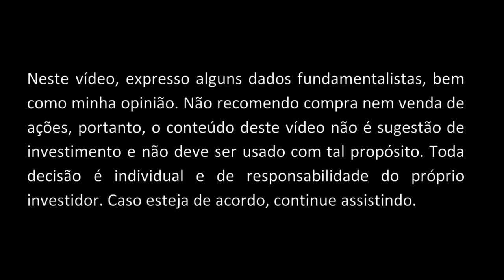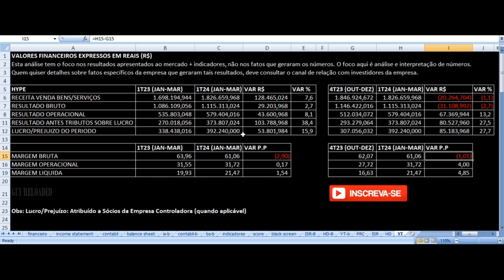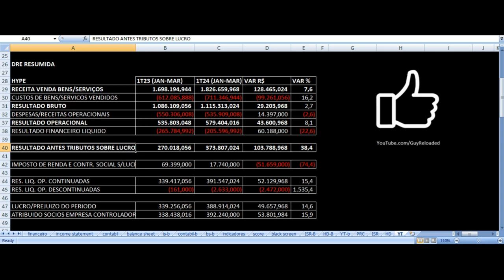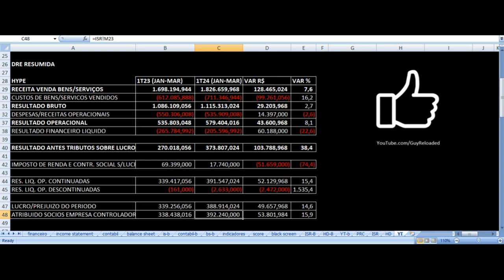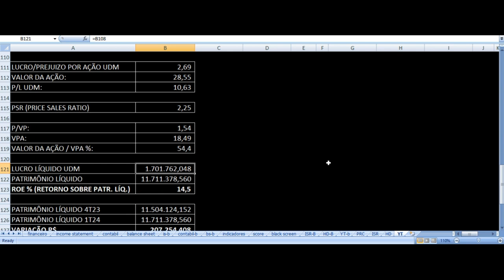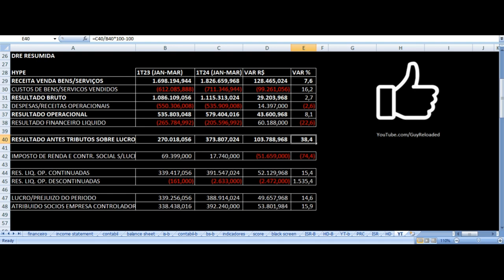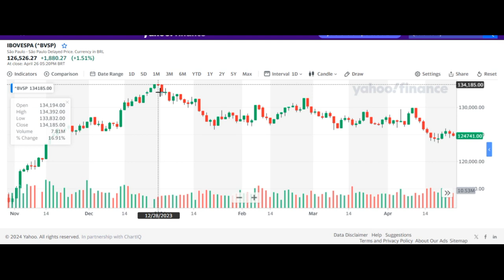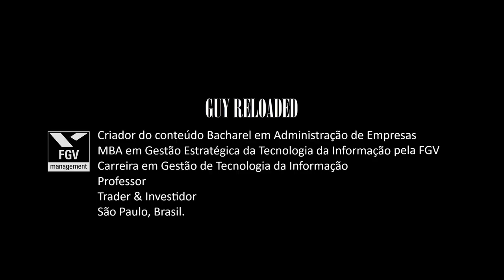Hypera - Resultados 1T24 2024. Vale Investir Nas Ações HYPE3? Análise Fundamentalista